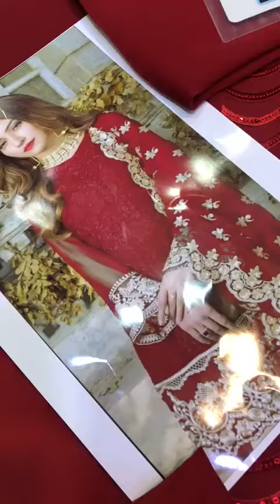Feb new collection(1)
Fancy suit ,shiffon suit ,amazing design for more detail plz contact whatsup no 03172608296